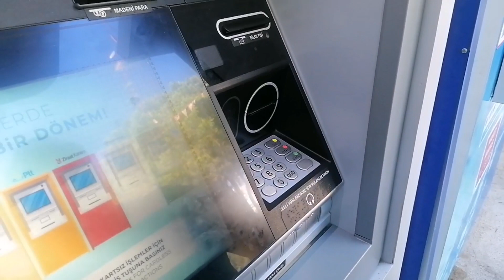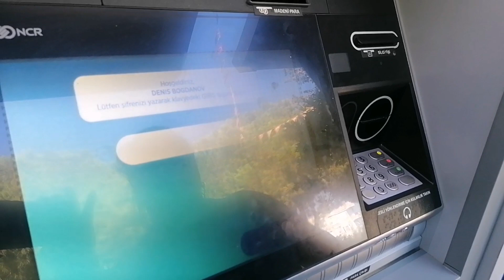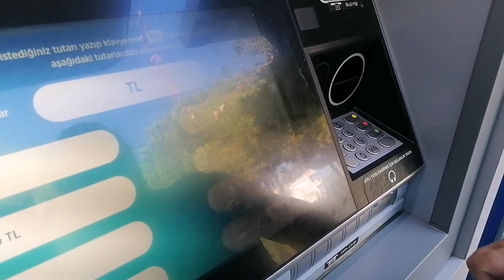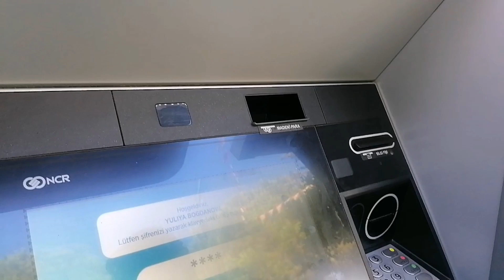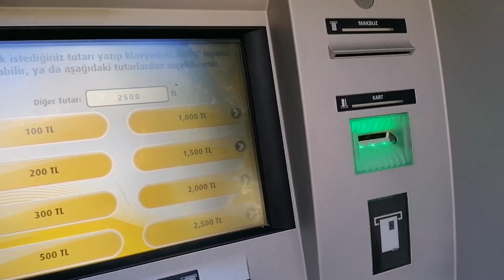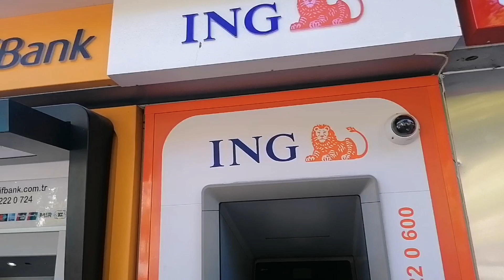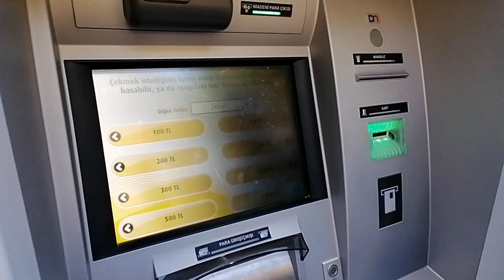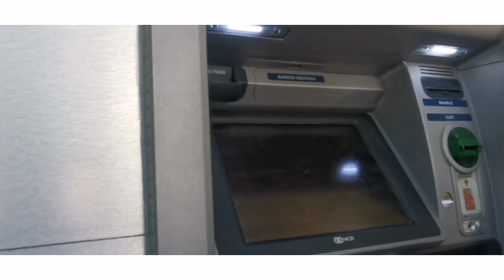Нет больше МИРа в Турции????????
Посмотрев это видео вы узнаете как сегодня можно снять деньги с карт МИР в Турции.

 Всем привет, меня зовут Лара.
Я простая пенсионерка из России. Много лет мечтала переехать на ПМЖ в Турцию и, наконец, решилась.
Находилась в Турции в режиме тестирования - 2 разрешенных месяца. Хотела понять то ли это, о чем я так долго мечтала.
Переезжать я собиралась одна: без знакомых, без родных. Но получилось не так😁
Свое знакомство с жизнью у моря я начала с Анталии. А через месяц переехала  в Аланию и,конечно, в Махмутлар. Все посмотрела и попробовала сама и ,конечно, буду делиться всеми открытиями с вами!

На моем канале найдете видео о моей подготовке и жизни в Турции.
Я буду рассказывать про интересные места, про все, что интересно мне и, думаю, интересно вам.
Это будет самый честный канал о жизни в Турции со всеми достоинствами и недостатками. Во всяком случае, я этого очень хочу.

Кто хочет мне принять участие в продвижение канала, можно выслать мне любую сумму:
(Лариса Владимировна Л.)
Или по номеру телефона. Он есть в шапке профиля.

Если вам понравятся мои видео-поддержите меня
- комментарий
- отправьте ссылку друзьям и близким

Российские пенсионеры в Турции
Как живут российские пенсионеры в Алании
Как живут российские пенсионеры в Махмутларе
КАК ЖИВУТ РУССКОЯЗЫЧНЫЕ ПЕНСИОНЕРЫ В ТУРЦИИ
В ТУРЦИЮ НА ПЕНСИЮ
  Всех люблю❤️